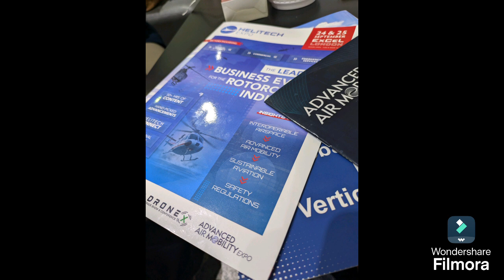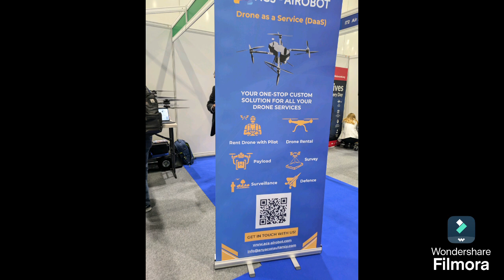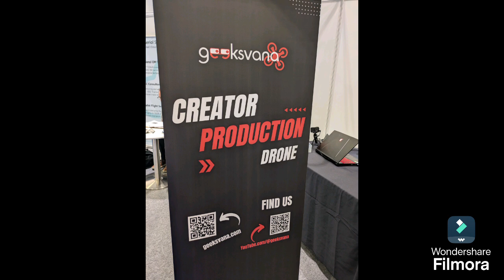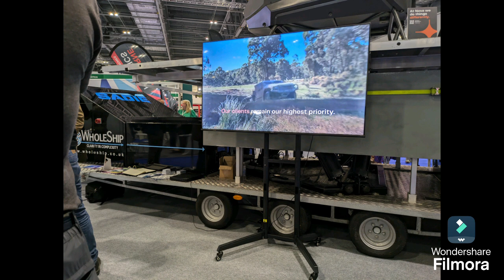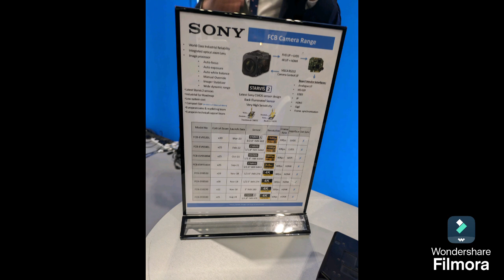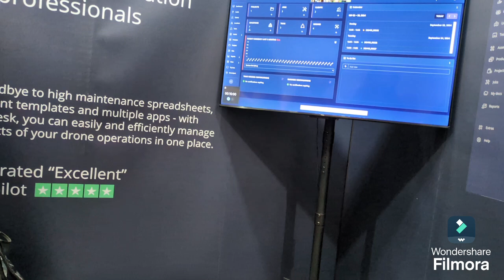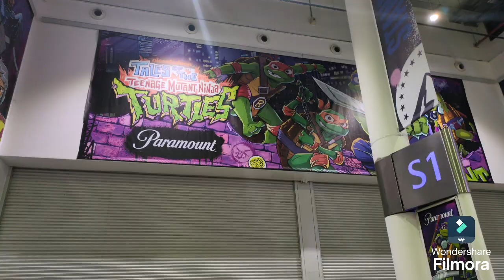Vlog 7 : A day out over to the Drone Expo 2024, in London and have some updates on the channel